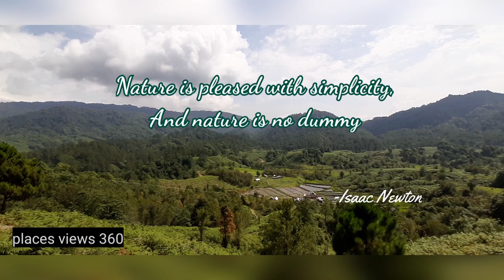Nature status/Natural status/world environment day special beautiful nature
Here is nature beautiful short video latest whatsaap status new whatsapp status

Girija devi Temple or Garjiya Devi Mandir is located at Garjiya village RamNagar near Corbett National park, Nainital District, Uttarakhand,India, Uttarakhand is the state of India.